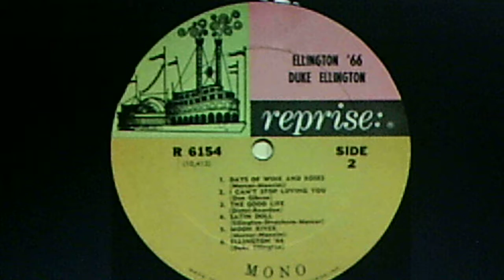Duke Ellington and his Orchestra: "Satin Doll" (1965)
Source: vinyl 1965 REPRISE LP, RS 6154 (10,412)